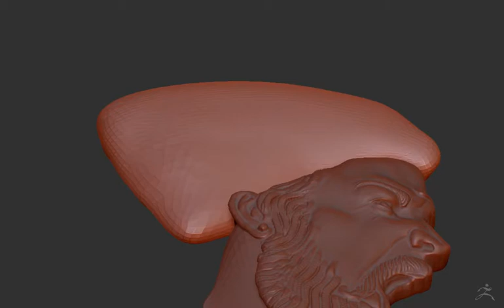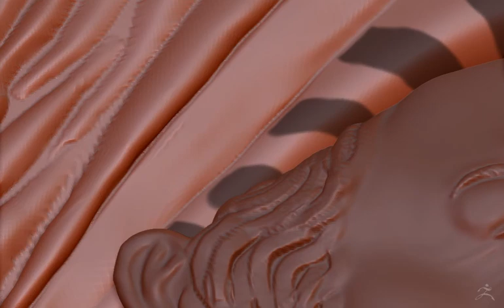top trending, trending now, trending songs, Trending